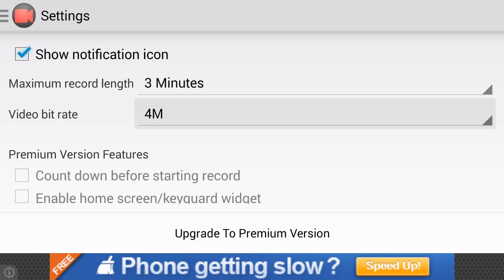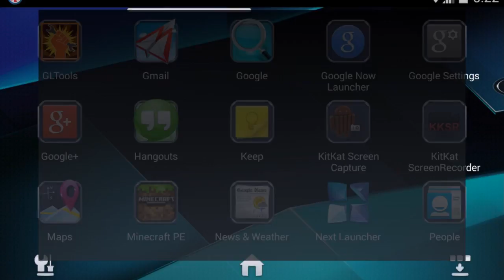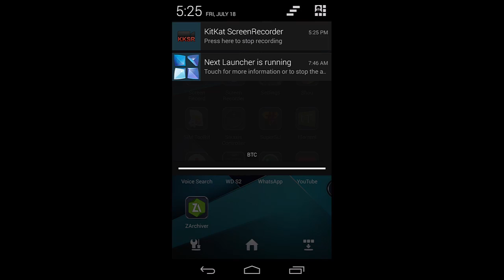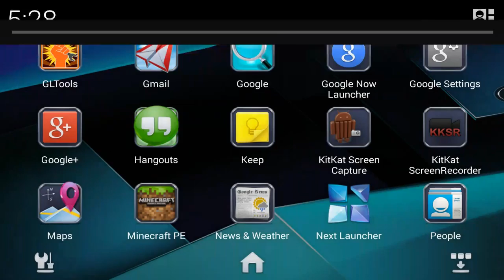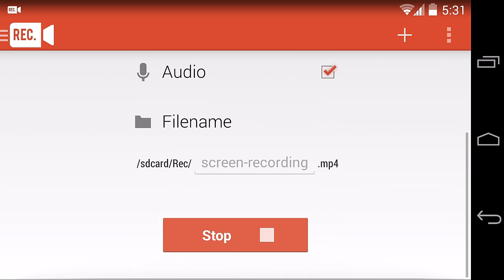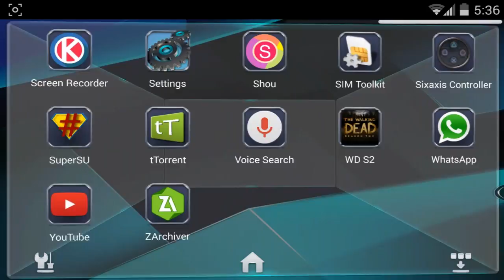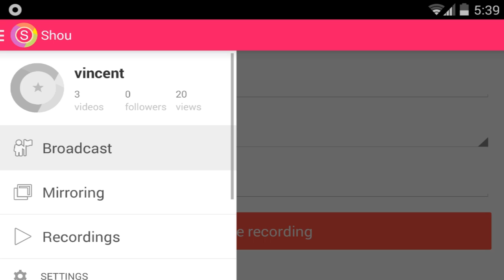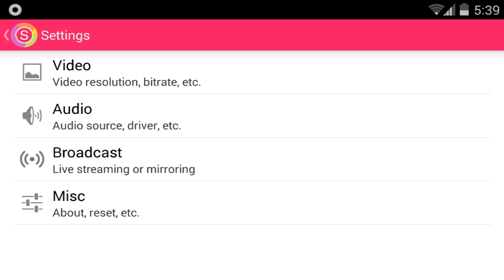Top 8 Best Screen Recorder For Android Devices